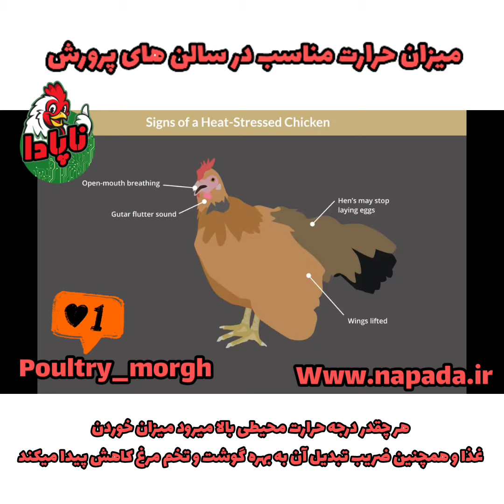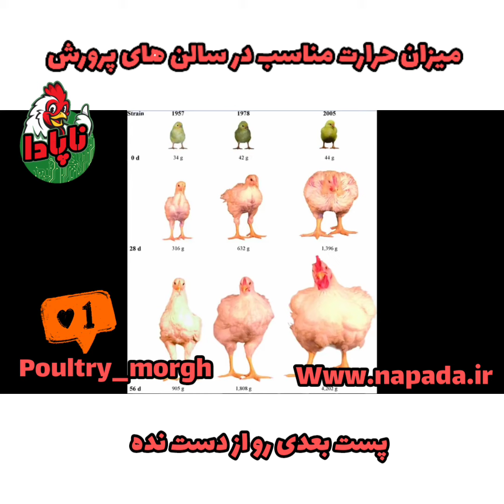دمای استاندارد مرغداری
ه طور کلی اصل اساسی در تنظیم حرارت سالن، راحتی و آسایش جوجه است. راحتی و آسایش جوجه هم یعنی این که جوجه دهن نزند، بال هایش را به دلیل گرما از هم باز نکند و از طرف دیگر جوجه‌ها در دل هم نروند و به بیان دیگر جوجه‌ها حداکثر پراکندگی یکنواخت را در سطح سالن داشته باشند. نه کنار دیوارها تجمع کنند و نه کنار بخاری‌ها.

-     حرارت سالن را از 33 و 32 درجه شروع کنید. در روز چهارم به 30 برسانید و در هفته دوم به 28 و 29 و از آن پس هفته ای 2 درجه از دما بکاهید تا درجه در سن 30 روزگی به 22 درجه برسد. از آن پس حرارت مناسب تا پایان دوره 22 تا 20 درجه سانتی گراد است. اگر جوجه را از 42 روز و وزن 2 کیلو، بیشتر نگاهداری کنیم می‌توان حرارت را تا 18 درجه هم کاهش داد.

-     خطر سرماخوردگی در 2 هفته اول است که جوجه را تهدید می‌کند. به خصوص در ده روز اول حرارت اگر زیر 28 درجه بیاید، جوجه در معرض خطر قرار می‌گیرد. این بدان جهت است که جوجه در این مدت قدرت کنترل درجه حرارت بدن خود را ندارد و سقوط درجه حرارت به زیر 28 درجه باعث می‌شود حرارت بدن جوجه از 38 درجه به 28 درجه برسد و ج سرما بخورد که در این صورت جمع و جور کردن گله بسیار دشو